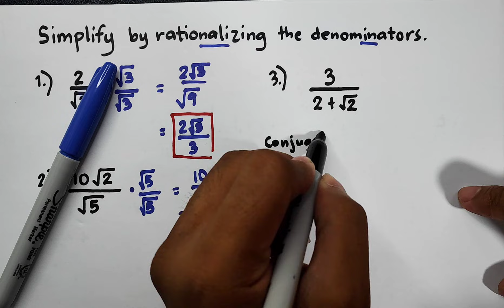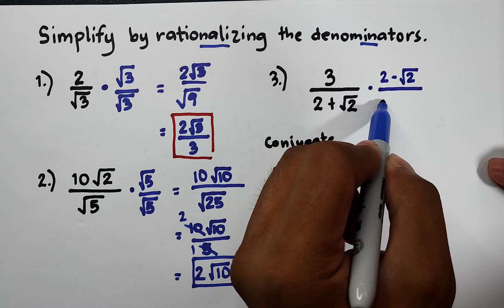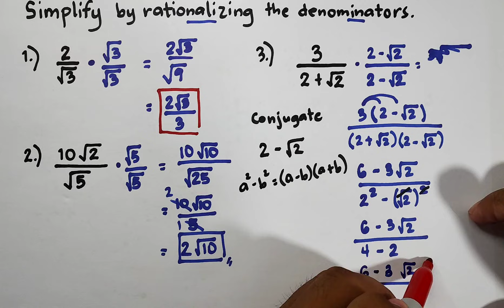Simplifying Radical by Rationalizing Denominator - Conjugate